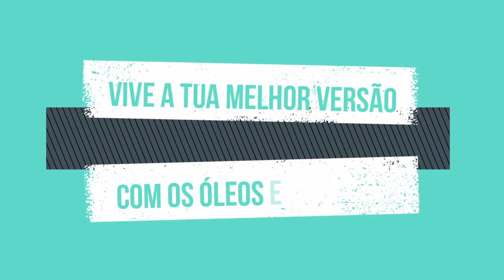Xarope natural para a tosse - óleos essenciais doTerra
Os passos para a inscrição:
1º Clicar no site em cima mencionado  e selecionar Compra.

2º Selecionar o idioma/língua e país de residência (Europa se for Portugal)

3º Selecionar o País (Portugal ou outro país).

4º Selecionar "Cliente Preferencial" (compras quando quiseres com o desconto de 25% e sem o compromisso de comprar sempre). Não te registes como Consultor de Bem-Estar, porque essa opção é só para quem quer compartilhar ou construir um negócio dōTERRA e receber benefícios financeiros ganhando bônus mensalmente/ordenado. Mesmo que estejas a pensar construir o teu próprio negócio com a doTerra continua com a inscrição como "Cliente Preferencial" e depois podemos mudar a tua conta para "Consultor de Bem-Estar", sem problemas.

5º Preenche os teus dados para inscrição como cliente preferencial com desconto de 25%. Escolhe um kit ou os óleos essenciais que quiseres e intuíres e recebe tudo em tua casa.

6º Escolhe os óleos essenciais que desejas mas relembro que a vantagem de comprar um kit é maior, porque oferece e taxa de inscrição (25€ aproximadamente) e outros benefícios (um maior desconto...). No entanto se não quiseres o kit selecionas o item de boas vindas (com a taxa de inscrição de 25€ aproximadamente) e adicionas ao carrinho os óleos que quiseres.

7º Insere o modo de pagamento e a modo de entrega e voilá! Já és membro doTerra. :)

Beijinhos,
Silvia Bihappy :)